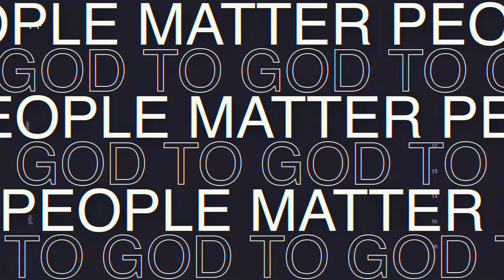Back To Basics (Discipleship) - Pastor David Taylor - The Life Church (1-17-21)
Thank you for being with us as we listen to an amazing message!
You Matter!